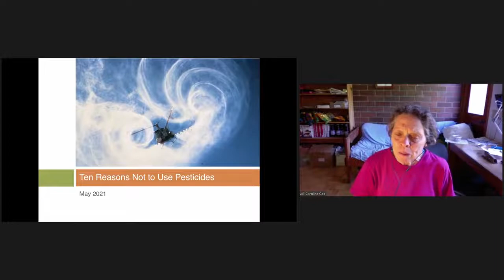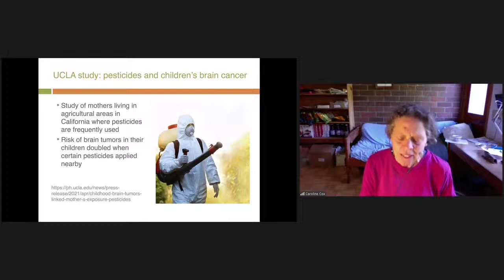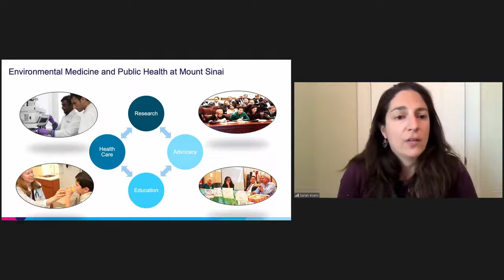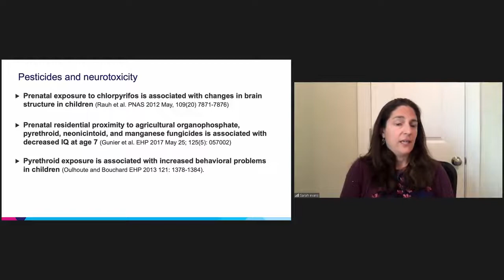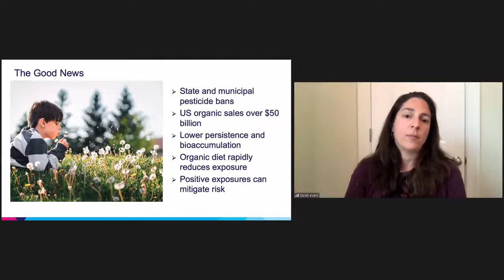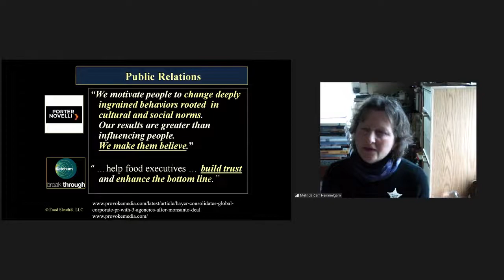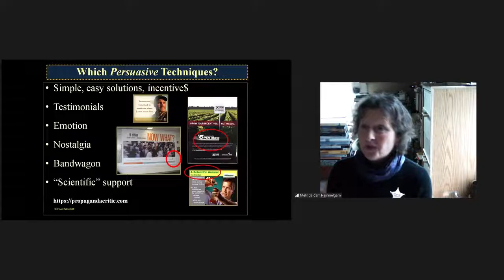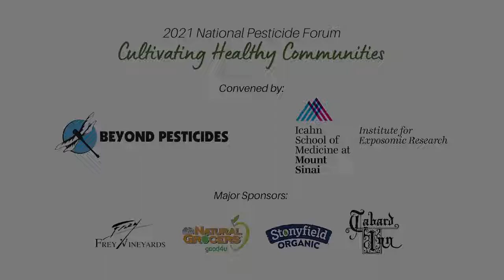Pesticide Literacy 101: Truth & Advertising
Caroline Cox will discuss basic overview of health and environmental effects of pesticides, the underlying pesticide law, and regulatory authority.
Sarah Evans, PhD will discuss health effects of toxic chemicals and what individuals can do to protect their own health, as well as how to advocate for healthier policies in their local communities.
Melinda Hemmelgarn, MS, RD will discuss media literacy as it applies to pesticide narratives, framing, and messaging.